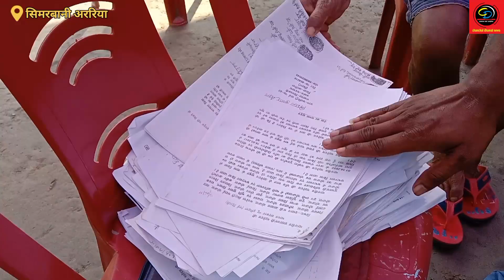विमल मंडल के परिवार ने बताया उनका इतिहास,क्यों खोना पड़ा अपना हाथ।@MandarTV1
विमल मंडल के परिवार ने बताया उनका इतिहास,क्यों खोना पड़ा अपना हाथ।‎@chanchal dhamal news